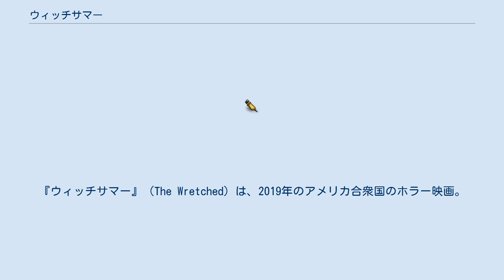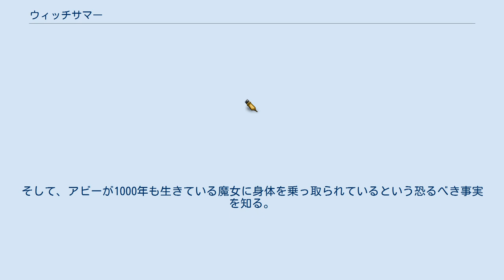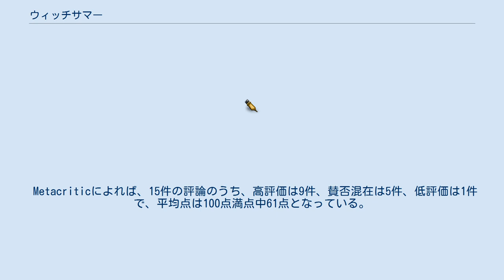ウィッチサマー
『ウィッチサマー』（The Wretched）は、2019年のアメリカ合衆国のホラー映画。
 監督はブレット・ピアースとドリュー・T・ピアース、出演はジョン・ポール・ハワードとパイパー・カーダなど。
 1000年の時を生きてきた魔女に立ち向かう少年の戦いを描く。
 2019年のファンタジア国際映画祭で初上映された。
 全米では『アバター』以来となるボックス・オフィス6週連続1位を記録。
また、サム・ライミが「最高に面白い！近年で最もユニークで怖いホラー！」と絶賛した。
 高校生のベンは夏休みを過ごすため、別居中の父親リアムの住む町にやって来た。
ベンはそこで隣の家に住むディロンという少年と知り合うが、彼はなぜか母親のアビーにひどく怯えていた。
そして、ディロンはベンに母親の様子が最近おかしく、自分の母親ではないと言う。
 それから数日後、ディロンは突然姿を消してしまう。
心配したベンはディロンの父親タイに尋ねるが、彼は「私に息子はいない」と答える。
不審に思ったベンは隣の家族のことを調べ始める。
そして、アビーが1000年も生きている魔女に身体を乗っ取られているという恐るべき事実を知る。
 Rotten Tomatoesによれば、批評家の一致した見解は「『ウィッチサマー』は“森の魔女”ホラーの成分を風味豊かなブレンドでかき立てており、脚本・監督のブレット・ピアースとドリュー・T・ピアースのおかげで、このジャンルのファンを一瞬空腹にさせるはずである。」であり、110件の評論のうち高評価は75%にあたる82件で、平均点は10点満点中6.2点となっている。